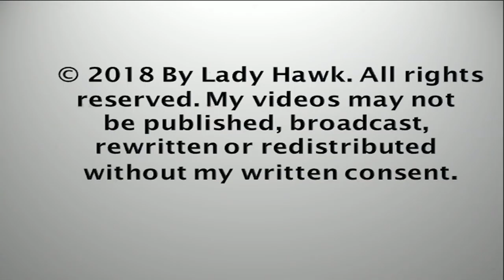West End Catalina ~ Don't Sneak Up On Me! ~ Thunder Startles Superman 2.21.18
Superman K-01 is happily incubating the eggs on this beautiful but chilly day in Catalina when Thunder K-91 comes in silently from behind him startling him into a protective mantle! They exchange vocals - I am sure he had some real choice words to say to her! lol He leaves and Thunder goes to incubate the eggs.

The Channel Islands Catalina CA are part of a restoration project by the IWS Institute for Wildlife Studies.